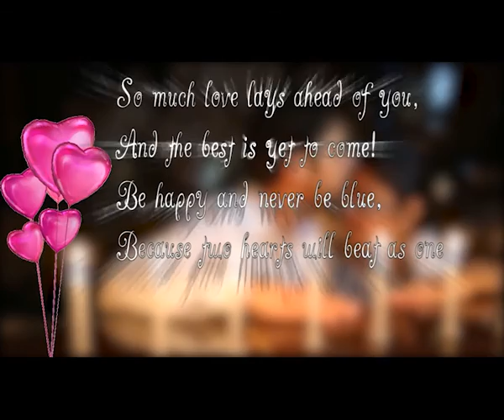Prewedding star studio dera bassi